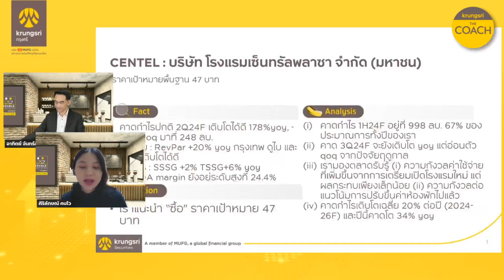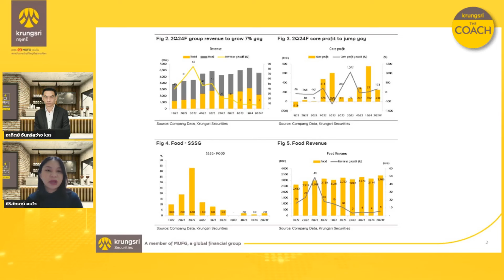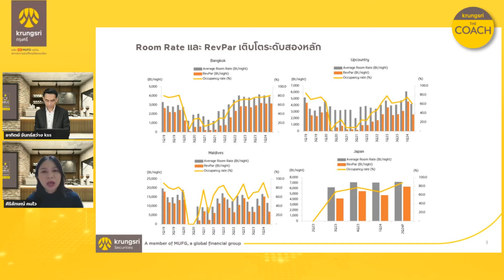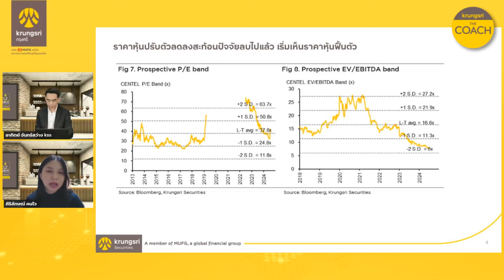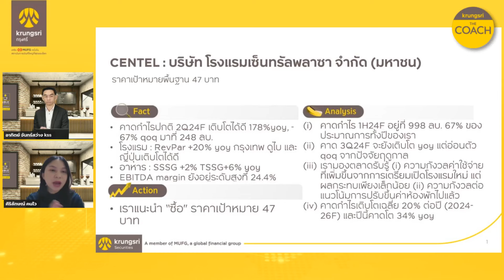CENTEL - HIGHLIGHTS : DOUBLE espresso by Krungsri The COACH [ 17 กรกฎาคม 2567 ]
✨CENTEL - Earning Preview คาดว่ากำไรปกติจะพุ่งขึ้น yoy✨
โดยคุณศิริลักษณ์ คนไว
ผู้อำนวยการ สายงานวิเคราะห์ปัจจัยพื้นฐานด้านหลักทรัพย์